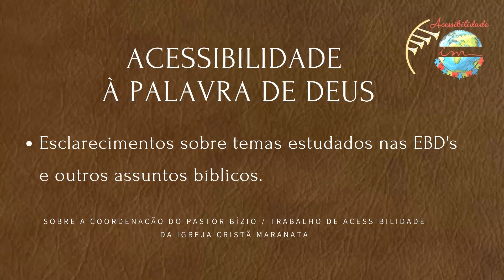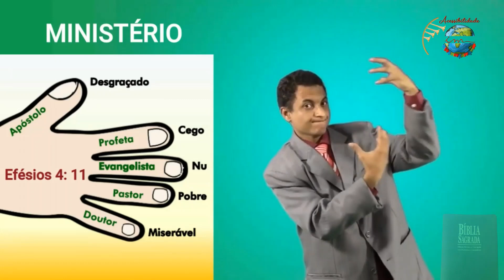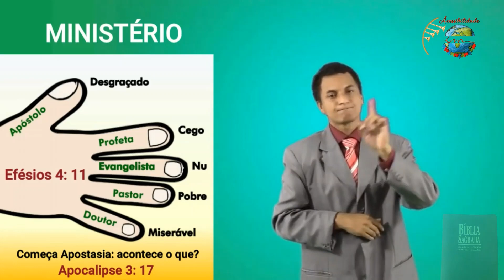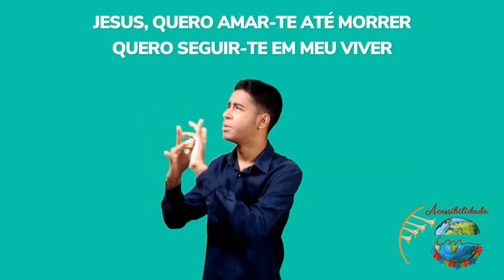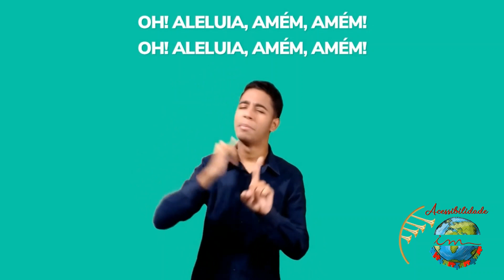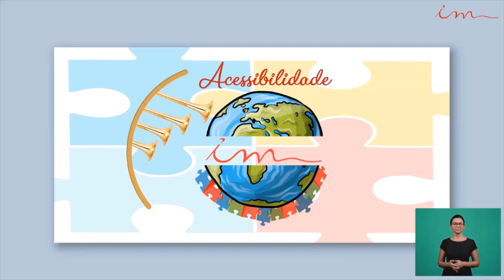Igreja Cristã Maranata - (Tema MINISTÉRIO) - Acessibilidade à Palavra de Deus - Acessibilidade